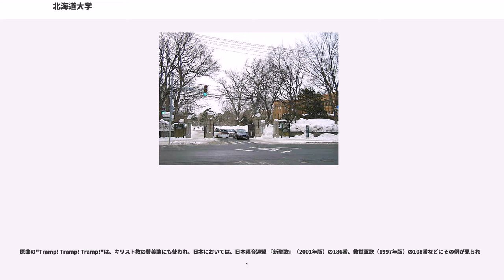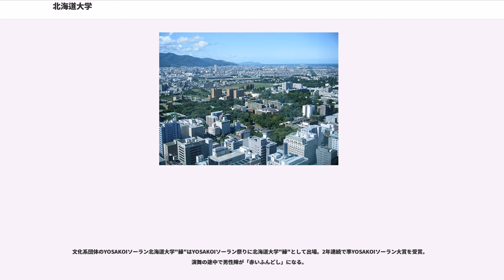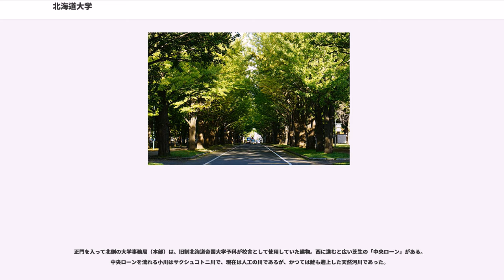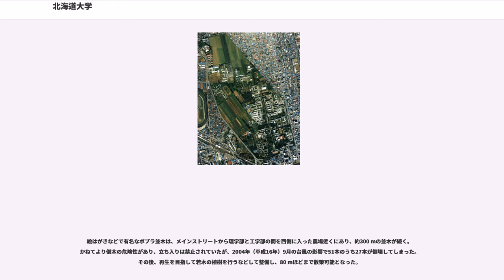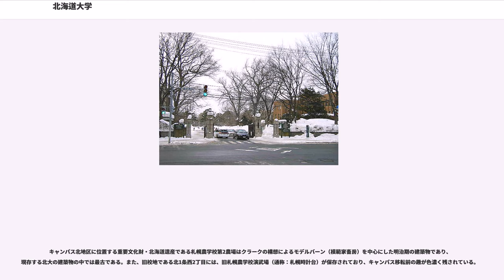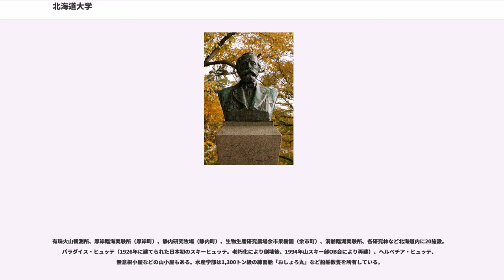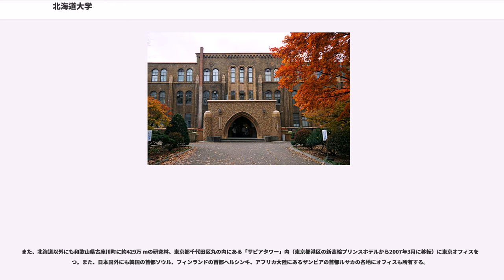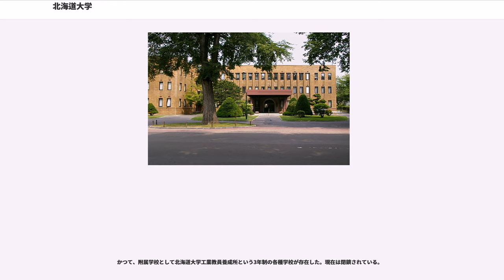北海道大学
北海道大学は、日本初の学士授与機関として1876年（明治9年）に設立された札幌農学校を前身とする総合大学である。

フロンティア精神、実学の重視、全人教育、国際性の涵養などが建学理念であり、現在も基本理念として掲げられている。

札幌農学校初代教頭（事実上の校長）であるウィリアム・スミス・クラーク（米国マサチューセッツ農科大学前学長）が、米国帰国にあたり札幌近くの島松（恵庭市）で馬上から叫んだという「Boys be ambitious.」（少年よ、大志を抱け）は、現在でも北海道大学のモットーとして受け継がれている。クラークは、札幌農学校の開校式において、「lofty ambition」（高邁なる大志）との言葉を発しており、開校および帰国に際していずれも大志との語を使っていることから、その信念が一貫していたことが分かる。

また、クラークが説いたキリスト教精神により、官立学校にもかかわらず学生の間で「イエスを信ずる者の誓約」が行われ、内村鑑三などのクリスチャンを生んだ。
彼らは札幌バンドと呼ばれ、日本におけるプロテスタントの先駆者として活躍した。キリスト教に関しては後に衰退していくが、伊藤一隆や内村鑑三らが引き継いでいくこととなった。現在でも北海道大学の校歌の旋律はキリスト教の賛美歌と同一である等、国立大学でありながらキリスト教の文化が残る一面も見受けられる。

このような札幌農学校の精神が、同大の基本理念に引き継がれている。

男女共同参画社会基本法に基づくポジティブ・アクションに取り組んでおり、全研究者の中の女性研究者比率が2020年までに20%になるよう努めるとする数値目標を掲げ推進している。北東アジア地域との連携を重視しており、大韓民国、台湾、中華人民共和国などの大学とも相互協定を結んでいることだけではなく、2005年4月12日に連携協力協定を締結した青年海外協力隊 (JICA) へも定期的に隊員を送り出し、また研修員を受け入れている。これは、同大学の建学の精神にも謳われている、国際性豊かな若者を育成することを重視しているためである。

札幌農学校の源流は1872年（明治5年）設立の開拓使仮学校（東京府芝）および同校が北海道札幌郡に1875年（明治8年）に移転・改称した札幌学校であるが、大学全体としては学制（明治5年太政官布告第214号）の規定に基づく学士の称号の授与権限が付与された1876年を北海道大学の創立（創基）年としている。

札幌農学校は1907年（明治40年）に東北帝国大学農科大学（北海道札幌区）となり、さらに1918年（大正7年）に設立された北海道帝国大学（北海道札幌区）に移管され北海道帝国大学農科大学（同）となった。東北帝国大学の本部（宮城県仙台市）および理科大学（同）が実際に設置されたのは1911年であることから、それまでの間は、「東北」帝国大学という名称でありながら札幌のみで運営されていたことになる。

北海道帝国大学は1947年（昭和22年）に北海道大学（北海道札幌市）へと改組され、2004年（平成16年）に国立大学法人北海道大学（同）となった。

北海道大学は、国立大学としては最多の12学部・19大学院を設置し、大学の総敷地面積としては国内最大の規模（660平方キロメートル）であり、全国の大学が所有する土地面積の4割超を有する。

校章はキャンパス内に自生するオオバナノエンレイソウ（ユリ科トリリウム属の多年草）を図案化したもの。1950年（昭和25年）の公募による入選作を、創基120周年を機に修正を加え、1996年（平成8年）9月にシンボルマークとして決定された。なお、起源については、恵迪寮のシンボルマークから発祥説と、ラグビー部のシンボルマークから発祥説がある。

従来より北大の緑豊かなキャンパスを表すグリーンがスクールカラーとして慣例的に使用されていたが、2009年（平成21年）9月の広報室会議（室長：総長）において、詳細な色指定をもって正式にスクールカラーとして定められた。プロセスカラーはシアン80%、マゼンタ10%、イエロー100%、ブラック30%。

2009年（平成21年）7月に実施したロゴタイプオンライン投票の結果を参考に、同年9月の広報室会議において定められた。

校歌は『永遠の幸』（とこしえのさち）と題し、札幌農学校時代に作られた。作詞者は有島武郎。米国人作曲家ジョージ・F・ルート () が1863年に作った "Tramp!Tramp!Tramp!" が原曲。この曲はアメリカ合衆国が南北戦争の時代に北軍...